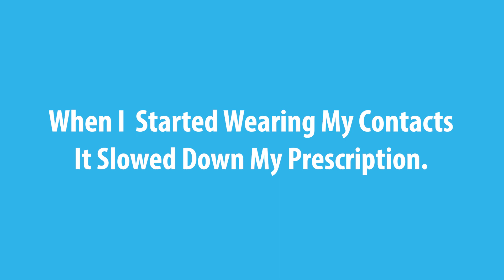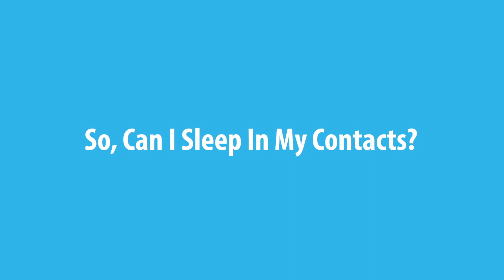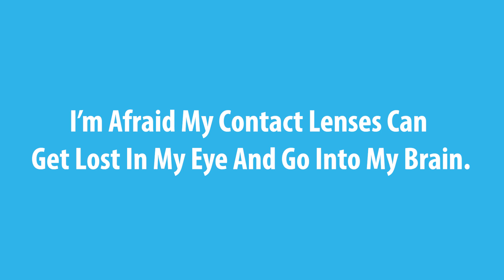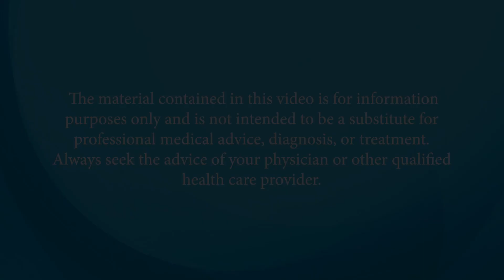Myths About Glasses And Contacts | Eye Surgeons Associates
Have you ever wondered if a contact lens can get "lost" behind your eye? Or if glasses are making your prescription worse? Dr. Isgrig debunks some myths about wearing contacts and glasses in this fun video, part of the FY EYE series from Eye Surgeons Associates.